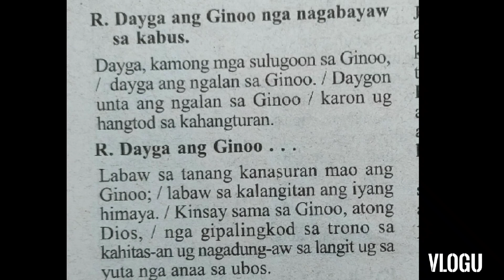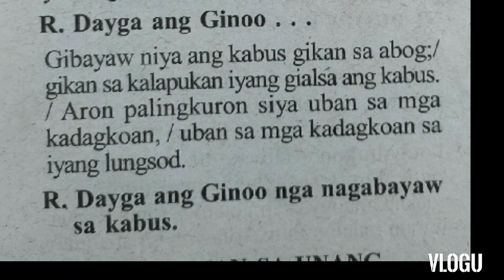September 18 instrumental Responsorial Psalm cebuano